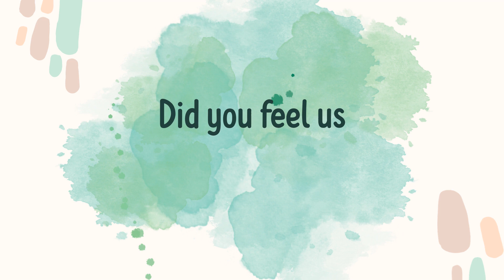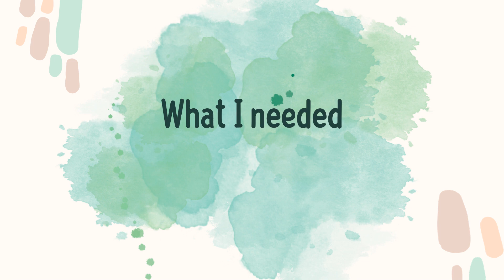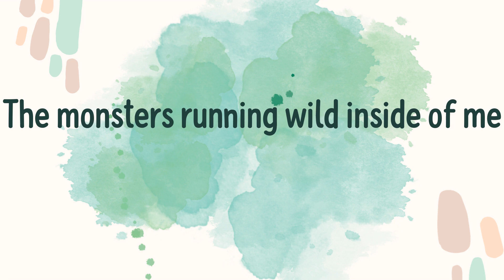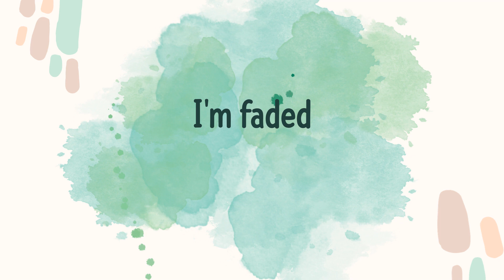Faded (Lyrics) - Alan Walker \ Catchy Pop Chorus